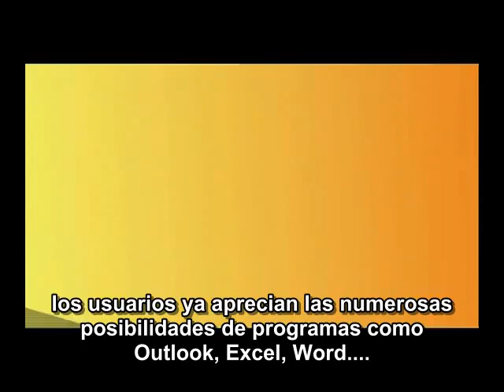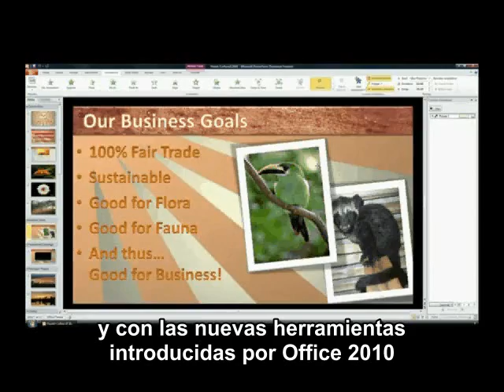Plug-in Fotolia para MS Office (español)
El plug-in Fotolia para Microsoft Offce 2007 y 2010 explicado por sus creadores (versión con subtítulos españoles).